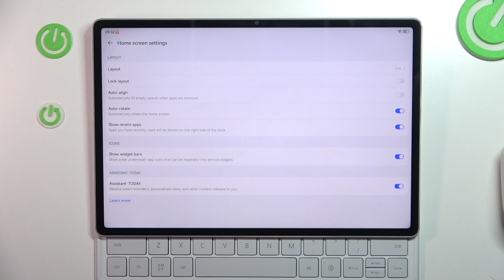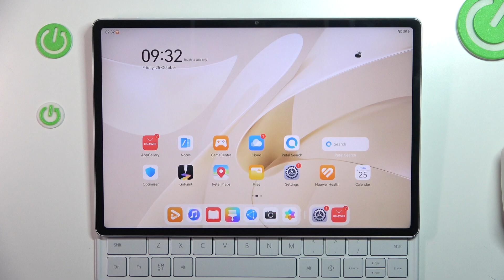Huawei matepad 12x - how to turn on/off the assistant today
Hello everyone! In this video we'll show you how to turn on or off assistant today on huwawei matepad 12x. Assistant today is an feature that would show you weather informations or give you easier access  to background apps. If you struggle to turn it on or off this video will show you step by step how you can do it.

How to disable assistant today on huwawei matepad?
How to enable assistant today on huwawei matepad?
How to turn off the assistant today on huwawei matepad?
How to turn on the assistant today on huwawei matepad?